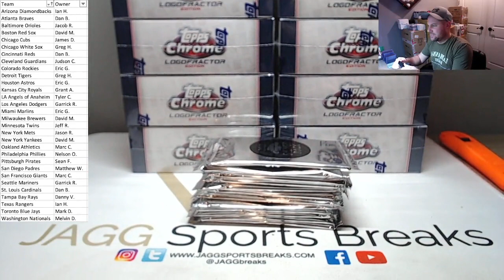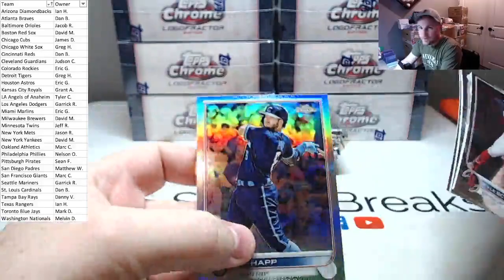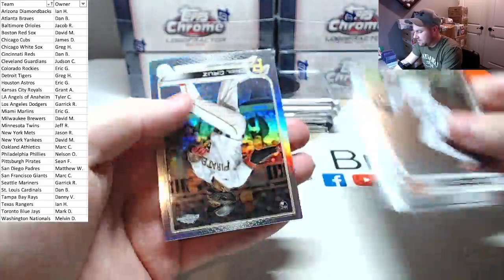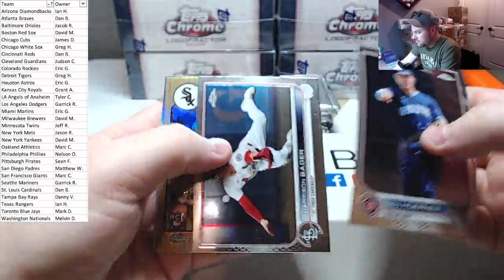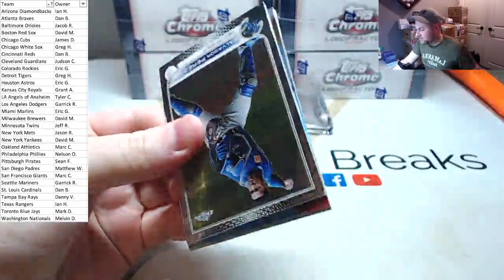2022 Topps Chrome Silver Packs for Hobby Case Break PYT #1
2022 Topps Chrome Silver Packs for Hobby Case Break PYT #1